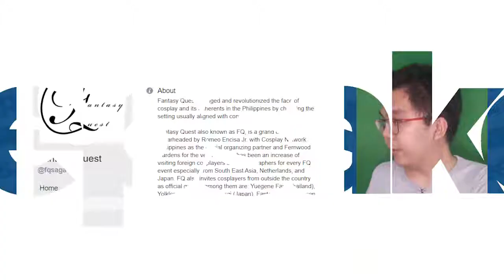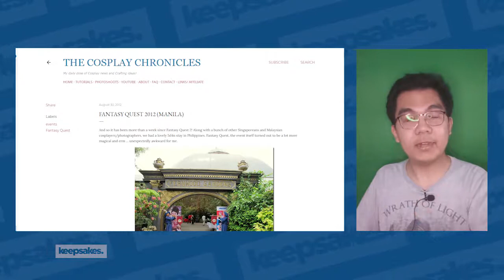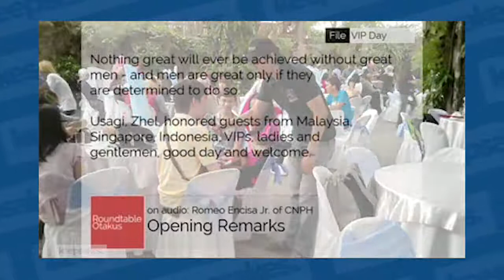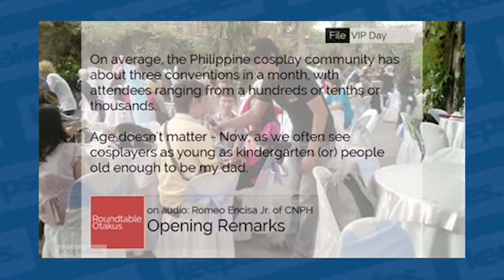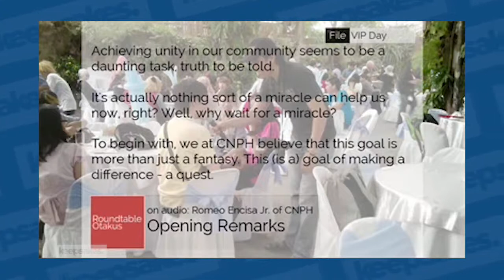Fantasy Quest 3, FunCon 2014, Suikoden Convention 2015: Deremoe Archive #3 [Jay Agonoy / keepsakes.]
On this episode of The Deremoe Archive, I'm sharing good stories from some past events in outdoor venues.

I'm sure there will be a second part of this, don't worry.